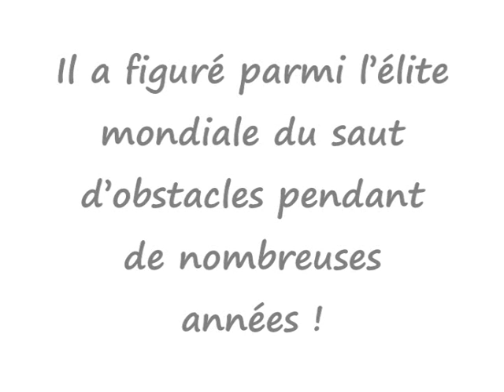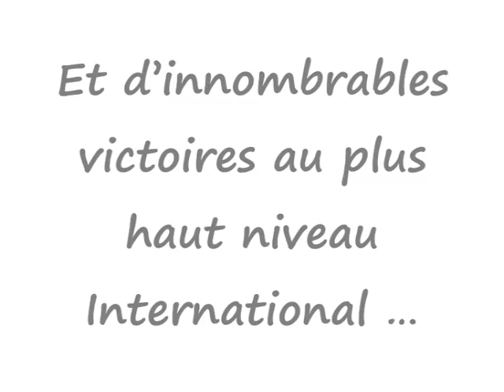PARTIE 1 PARCO.wmv